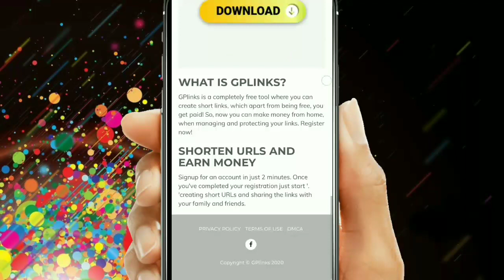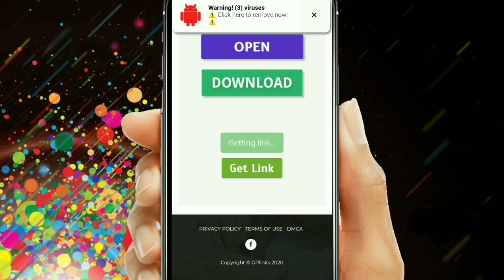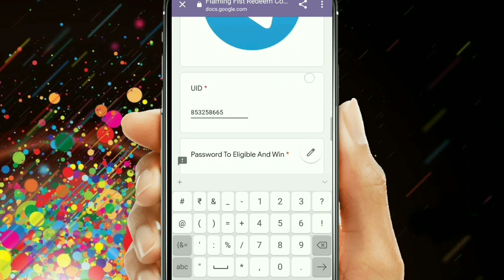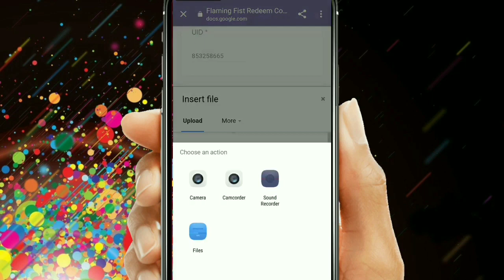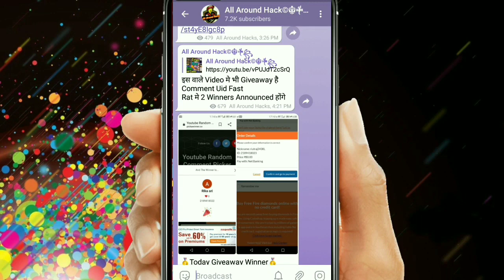Free Fire Redeem Code Today, Flaming Fist Redeem Code, Free Fire Rewards Redemption Code, FF Codes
यदि और Free Fire Redeem Code चाहिए तो नीचे दिए गए Link पर Click करके Telegram Channel को join kar लो

winzo gold app se paise kaise kamaye,winzo gold mod apk download,winzo gold trick,winzo gold

2.free google play gift cards 2020
3.how to get free google play gift cards 2020
5.google play store free redeem code 2020
6.google play free redeem code trick 2020
7.free google play gift cards in 2020
8.google play store free redeem codes new latest trick

i hope all your questions are answered | आशा करता हूं कि आप के सभी प्रश्न का उत्तर मिल गया होगा। in hindi 2019 - नमस्कार दोस्तों| इस वीडियो में आप जानेंगे की google play